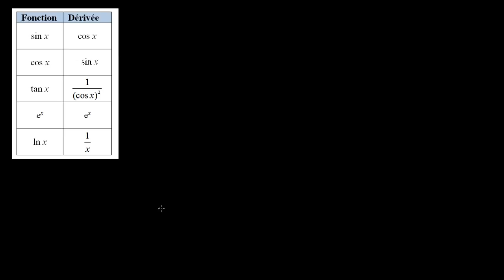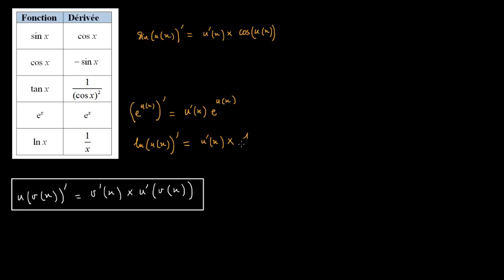Dérivées de fonctions composées, avec sin(x), cos(x), tan(x), eˣ & ln(x)